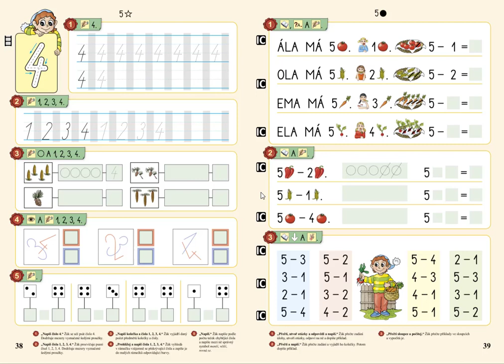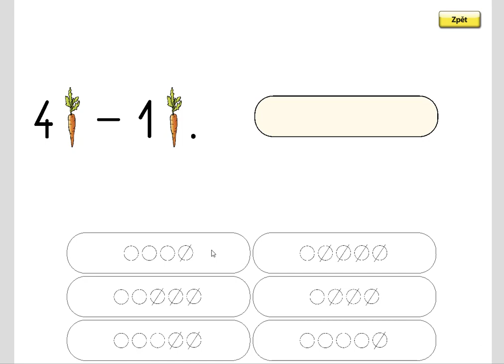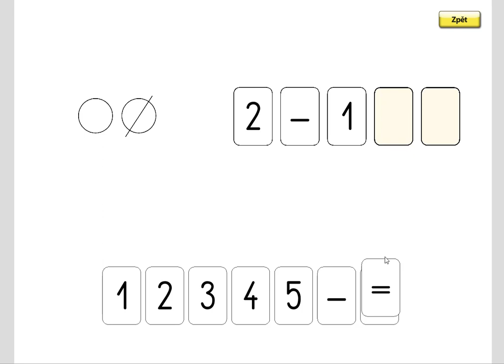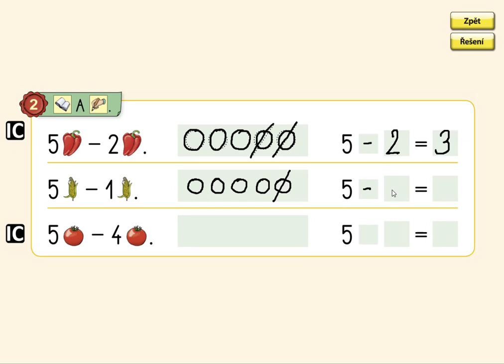Odčítání do 5, MATÝSKOVA MATEMATIKA 1. DÍL - POČÍTÁME DO PĚTI, str. 39, cv.2